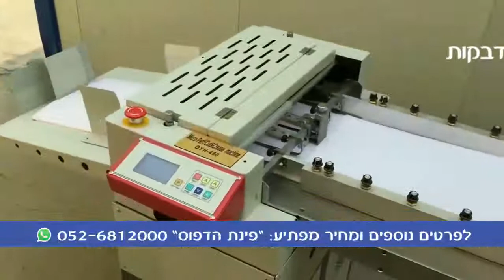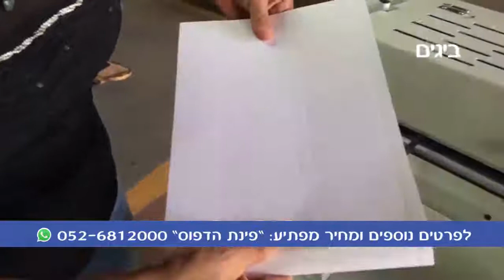מכונת ביג פרפורציה רוטטיבית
מכונה מהירה ויעילה לביגים, פרפורציות ולחצי חיתוך למדבקות